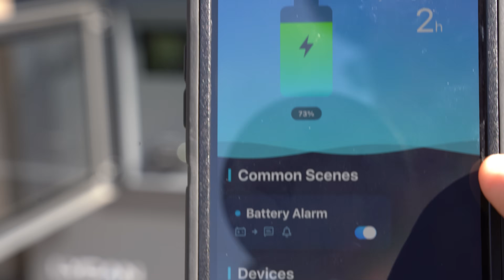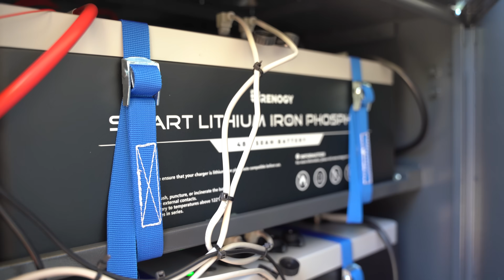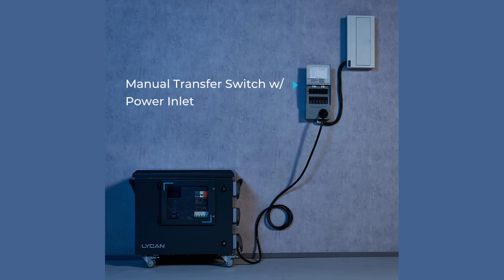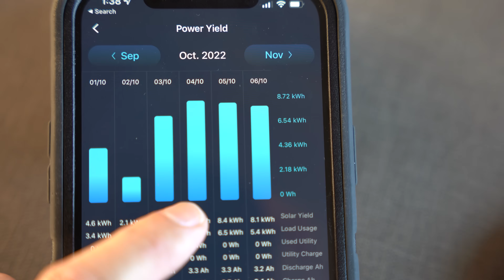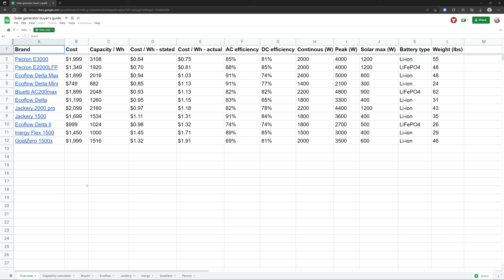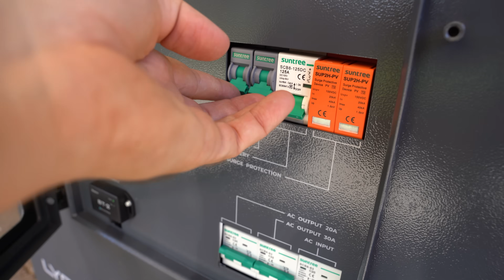Renogy Lycan 5000 - Home Backup Power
In this video, we'll take a look at how I powered my office for 3 months (AC included) using the Lycan 5000.  We'll cover its features, specs, and how it stacks up against the competition.  If you're interested in picking one up, you can get it

Links from the video:

– Renogy One (remote monitoring) ... Get $50 off your purchase of the product Renogy One, or any Renogy One subscription plan with code ONE50